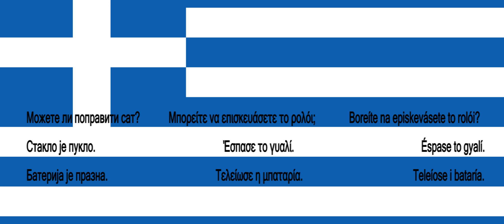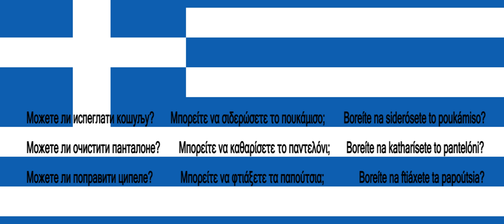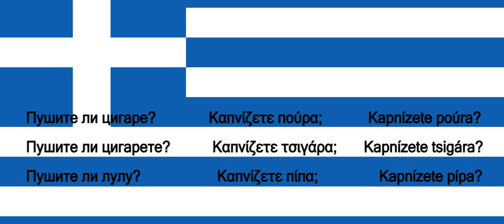Srpsko Grcki za pocetnike lekcija 74